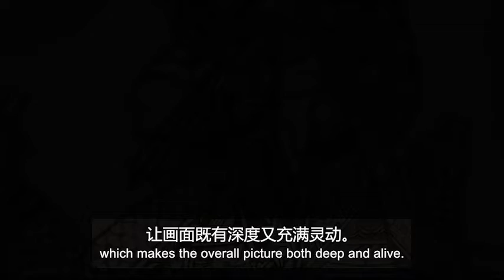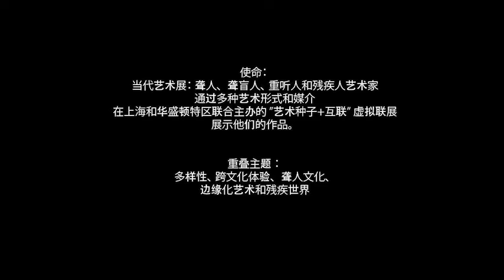ARTSEED+Interconnection: Lu Xie conveys her artist statement, 2021.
提供中英文字幕。Chinese and English subtitles available.
(123)
英文翻译：
关于ARTSEED Interconnection：聋人艺术家庆祝两国国际文化友谊之间的国际艺术和残疾人交流：中国上海和美国华盛顿特区。
English Translation:
About ARTSEED+Interconnection:

International arts and disability, exchanges between
inter-cultural friendships of two countries:
Shanghai, China and Washington, D.C., United States of America.

联合策展人 Tracey D. Salaway，加劳德特大学，华盛顿特区，Janeyi “Jane” Zhou，上海，中国

Co-Curators by Tracey D. Salaway, Gallaudet University, Washington, D.C.
and
 Jiayi “Jane” Zhou, Shanghai, China

展览日期：2021年12月3日至2022年5月12日。
Exhibit Dates: December 3, 2021 to May 12, 2022.

使命：当代艺术展：聋、聋/盲、听障和残疾人艺术家通过上海和华盛顿联合的虚拟艺术画廊在名为“ARTSEED互联”的展览中以各种形式和媒体展示他们的作品, DC 城市。
重叠主题：多样性、跨文化体验、聋人文化、边缘化艺术和残疾世界。

Mission:
An exhibition of contemporary artworks: Artists who are Deaf, Deaf/Blind, Hard-of-Hearing and disabled are showcasing their artworks in various forms and media in the exhibition entitled “ARTSEED+ Interconnection” through virtual art gallery associated by Shanghai and Washington, D.C. cities.

 Overlapping themes:
diversity, cross-cultural experience, Deaf culture,
marginalized art, and disability world.

美国国务院公共事务处美国驻上海总领事馆通过本资助机会通知授予赠款。

A grant is awarded from the U.S. Consulate General Shanghai, Public Affairs Section of the U.S. Department of State
through this Notice of Funding Opportunity.
所有艺术家的本次活动都是免费的

This event for all artists is free.